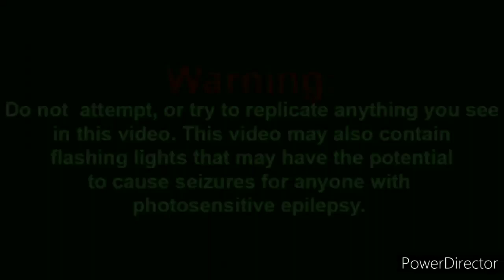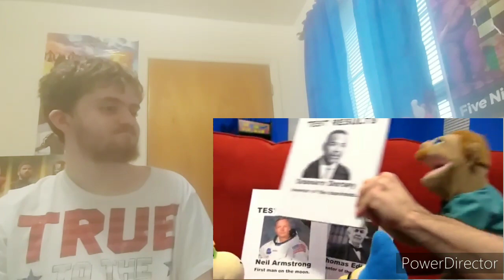SML Movie: The DNA Test! Reaction "STOP BREAKING THINGS"